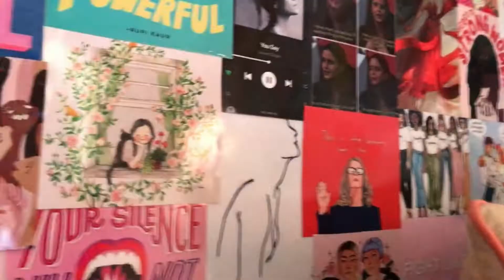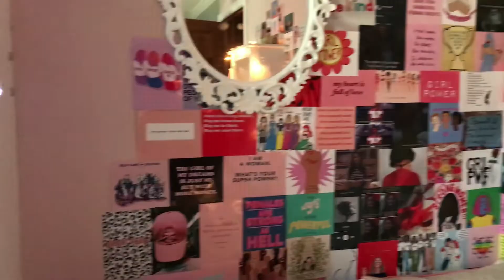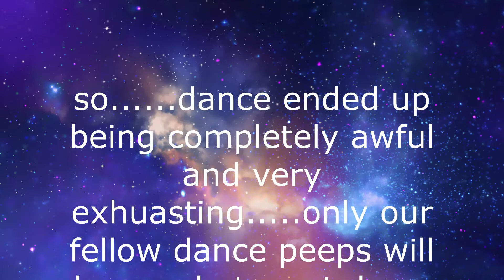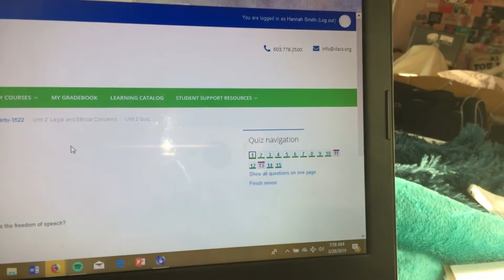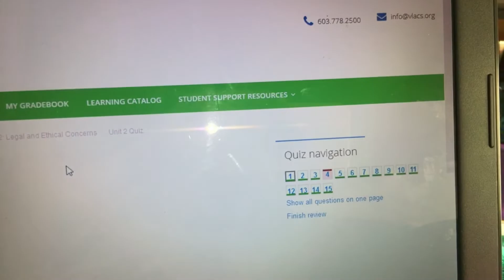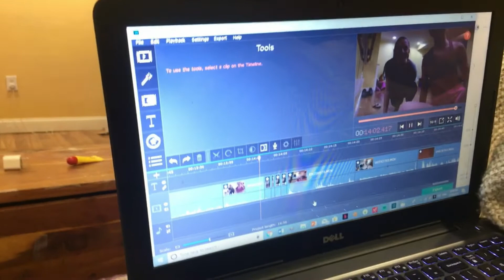WE GOT LOCKED OUTSIDE THE HOUSE!!!//Vlog #2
Hope you enjoyed this vlog from Wednesday--Thursday!!